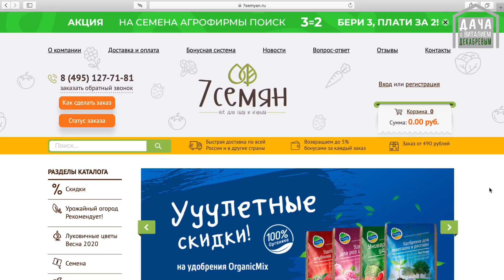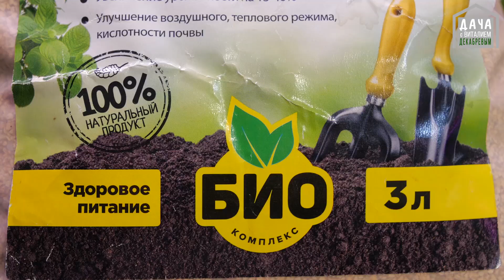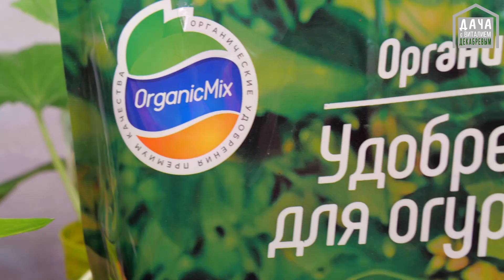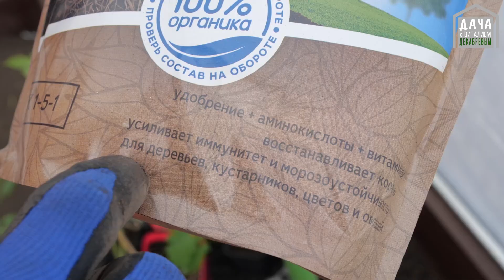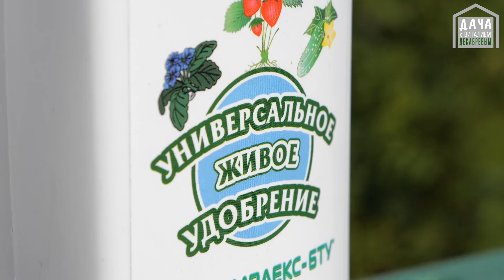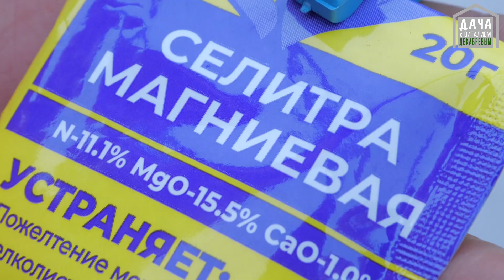ТЕПЛИЦА ЗА КОПЕЙКИ! Простой вариант парника, для выращивания овощей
В этом выпуске покажем отличный вариант теплицы, в которой прекрасно растут овощные культуры. Собирается она быстро, сделана добротно и хорошо смотрится на участке. Эконом вариант для начинающих дачников. А ещё в этом сюжете вы увидите: как заправить почву? Как посадить огурцы, томаты и перцы?

✿ Товар недели в 7 семян с 23 по 30 мая 2020 - НАТУРАЛЬНЫЙ ВИТАЛАЙЗЕР "HB-101" за 79.90 рубрей!!
✿ Отличные семена овощных и цветочных культур смотрите на сайте агрофирмы ПАРТНЕР
✿ Удобрение для огурцов, Удобрение для пересадки и рассады и Эликсир №1 для овощей от компании ОрганикМикс